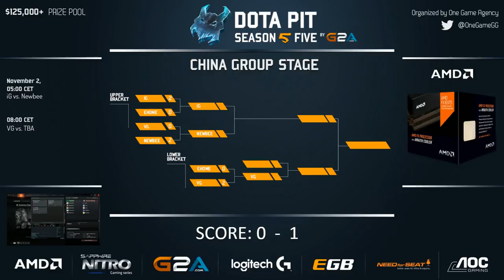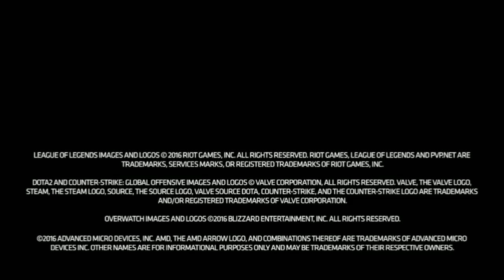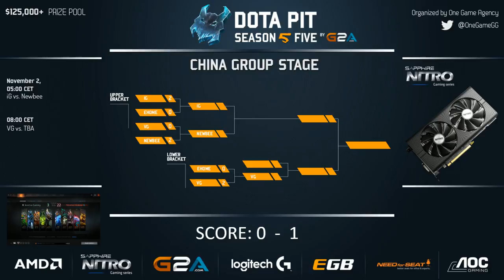iG vs Newbee - BO3 | G2A.COM Dota Pit Season 5 China Group Game 2